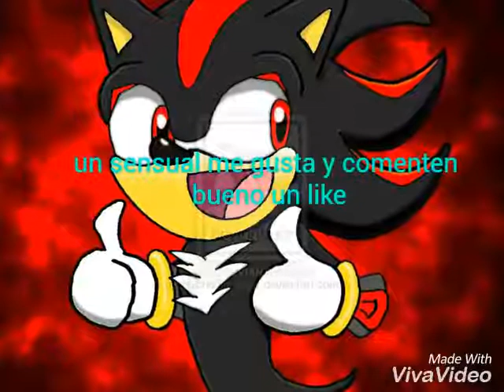My little pony en el mundo de sonic boom(cap. 6)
Sorpresa bye los quiero